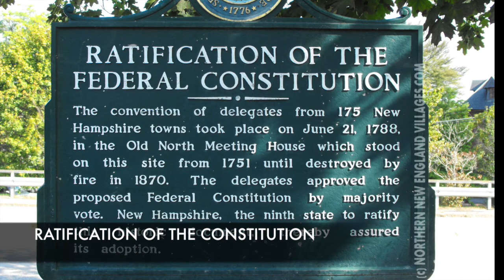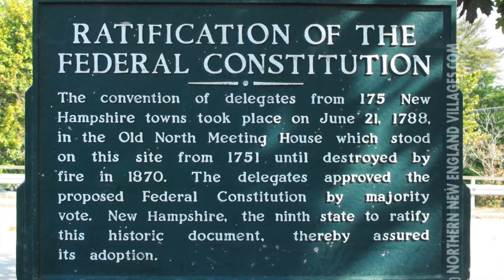HI8 Constitutional Convention - 2015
8th grade video project on US Constitutional Convention